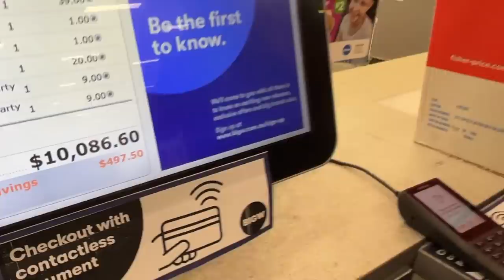***GIFTING 30 THOUSAND DOLLARS OF TOYS TO KIDS***